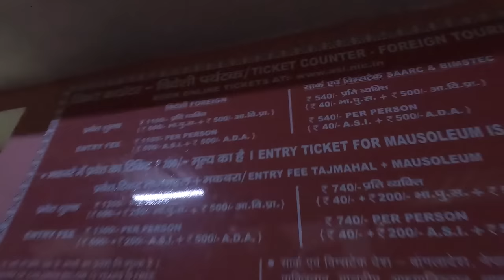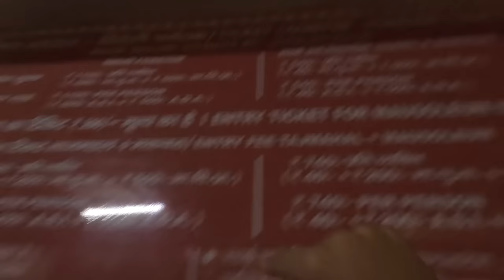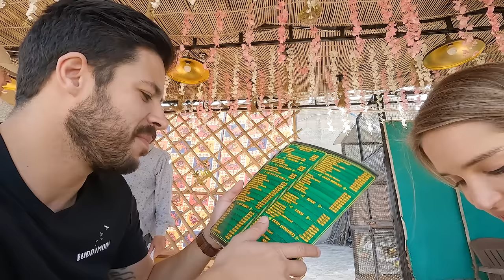An EMOTIONAL MOMENT at the TAJ MAHAL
Help us reach our goal of 10,000 Followers in Facebook:
We are posting short video's of India.

Today's video is a bit of an emotional one. When visiting India, you can't miss the Taj Mahal. So we made our way to Agra, and we woke before dawn to try and beat the crowds - we think everyone had the same idea.

But we came to the Taj Mahal not only because it's a site you cannot miss when travelling to India, but because it has a very personal meaning to us too. We came here to recreate images taken by my (Leanne's) grandparents when they visited back in 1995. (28 years ago).

My gran passed away a few years ago, but when planning this trip, I kept telling my grandfather that I would be recreating these images and I was so excited to share them with him so he could see how much the Taj Mahal had changed/hasn't changed over the years.

Unfortunately, my grandfather passed away just a few days before I could take these pictures, and we weren't able to show him.
When visiting, we still recreated the pictures and spent the morning taking in the Taj Mahal's beauty and paying tribute to my grandfather. It was special to visit the Taj Mahal in memory of my grandfather, and so the Taj Mahal will always hold a special memory in my heart. ❤️

NEW BUDDYMOON MERCHANDISE IS AVAILABLE!

GET TRAVEL INSURANCE QUICK & EASY:
Covers Covid!

EXPRESS VPN:
Protect your personal information when connecting to public WIFI by using a VPN